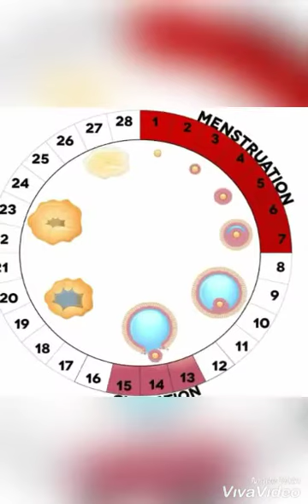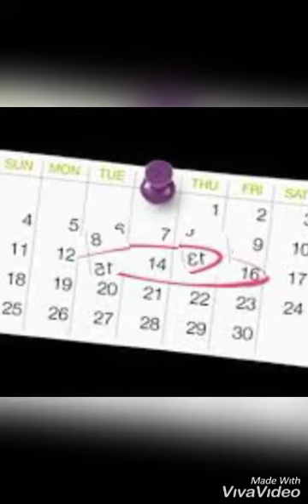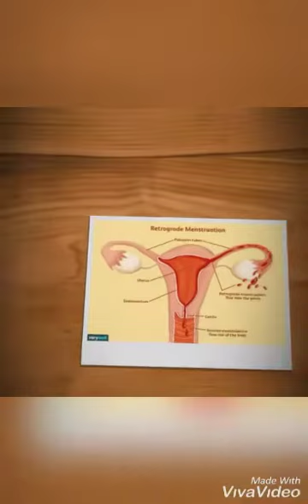Pè Mabon ak method planning kalandriye a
Santé de la reproduction